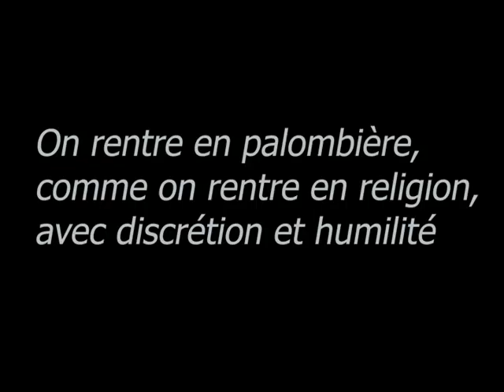palombe.org - Sanglier de 30kg prélevé au mirador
Une bonne dose d'adrénaline avec la venue au mirador d'un troupeau d'une dizaine de sangliers. Un super moment de chasse.